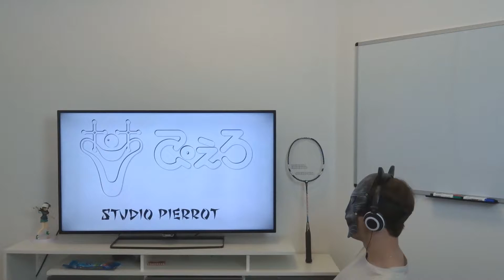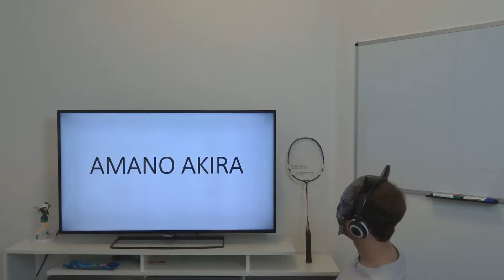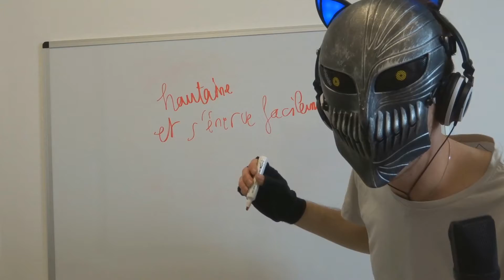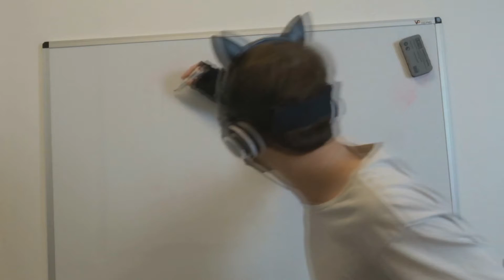MI SAISON : ELDLIVE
Yo ! Une preview en cette mi-saison de l'anime elDLIVE !

Vous aurez mon ressenti ainsi que mon degré d'attente pour la fin de saison.

Anime licencié chez ADN.